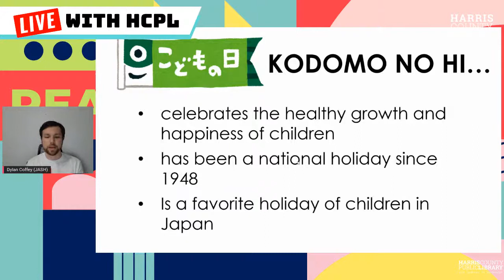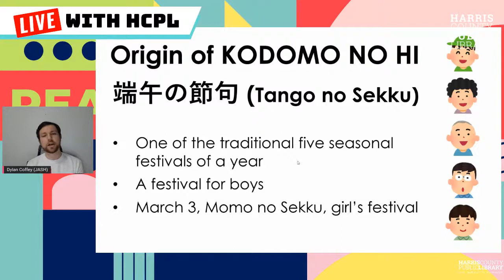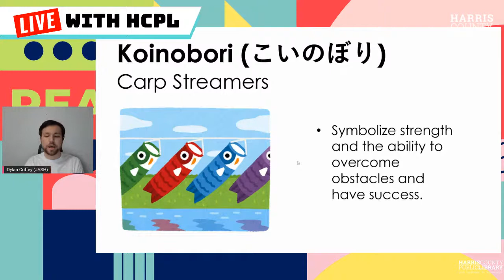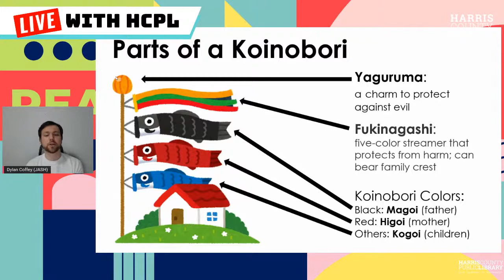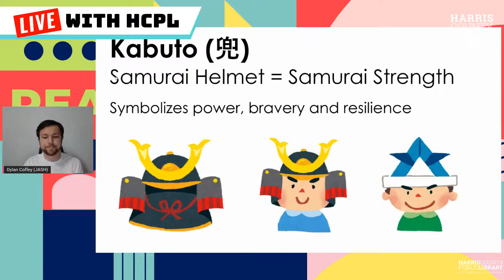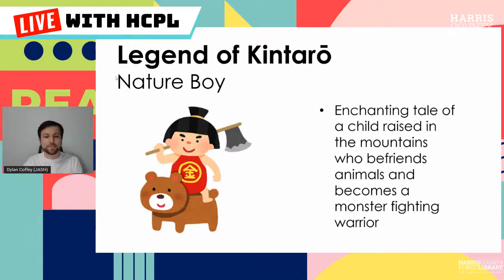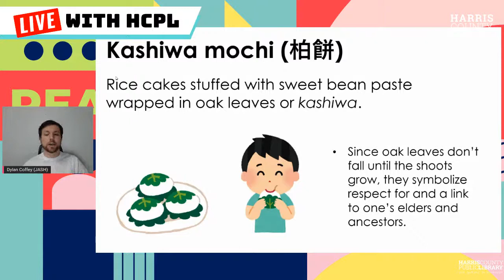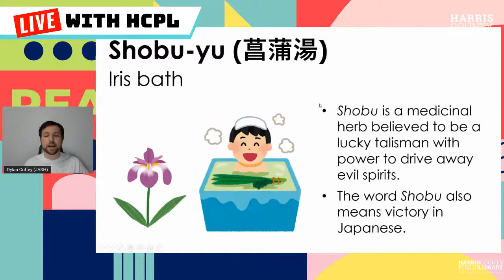Japanese Children's Day (Kodomo no Hi)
Kodomo no Hi or, Japanese Children's Day
Did you know that Japan celebrates a special holiday on May 5th every year called Children’s Day? While May 5 is set aside for Cinco de Mayo celebrations in Houston, in Japan, the date is a national holiday devoted to children - Kodomo No Hi, or Children’s Day! Join the Japan America Society of Houston as we explore the holiday’s traditions, complete with the creation of Koinobori carp streamers. Bring the supplies listed below and join us for a fun time online!

Materials:
Toilet Paper tubes (2-3)
Wrapping Tissue/Wrapping Paper
Black and White Paper or Googly Eyes (4-6)
Strings
Sticks/Chopsticks
Glue
Scissors
Scotch Tape